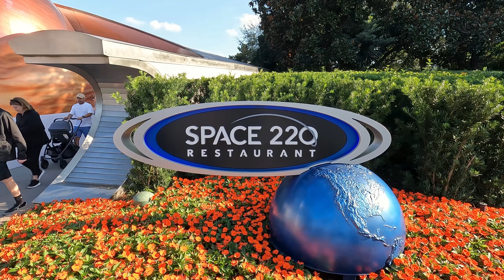Space 220 Lounge | Disney World December 2022 Day 8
The last day of our December 2022 Walt Disney World Christmas vacation starts out at Magic Kingdom before heading over to Epcot. We get in a few last rides and catch the Dapper Dans performing on Main Street USA. Then we hop on the monorail for our reservation at Space 220 lounge.